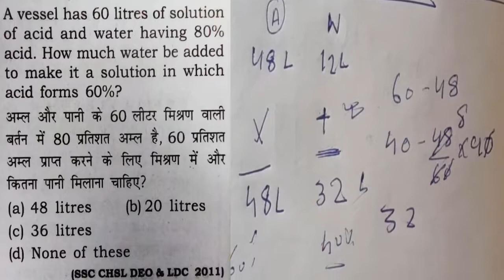A vessel has 60L of solution of acid and water.| mixture alligation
TIME SPEED AND DISTANCE  (समय , चाल और दूरी )-

संख्या पद्धति
घात घातांक एवं करणी
सरलीकरण
बीज गणित
द्विघात समीकरण
लघुत्तम समापवर्तक महत्तम समापवर्तक
प्रतिशतता
लाभ एवं हानि,
बट्टा
साझेदारी,
समयऔरकार्य
समय दूरी और
रेलगाड़ी
दौड़
नावऔरधारा
औसत
औसत चाल
त्रिकोणमिति
निर्देशांक ज्यामिति
ज्यामिति
क्षेत्रमिति

SSC GD
SSC JE
SSC Stenographer
RBI Grade B
RBI Assistant
IBPS RRB
IBPS SO
IBPS Clerk
SBI PO
RRB ALP
RRB JE
RRB NTPC
LIC AAO
LIC ADO
pet exam
banking
railways exams
Insurance exams,
SSC exams,
Defence exams
important questions
only past year ssc questions
CET EXAMS
PET EXAMS
PREPARE FOR SSC
GOVERNMENT EXAMS
MOST IMPORTANT QUESTIONS
technology
wifi study
studyiq
unaccadamy